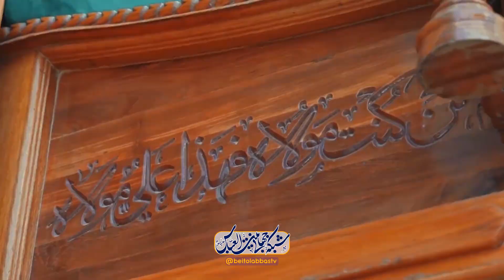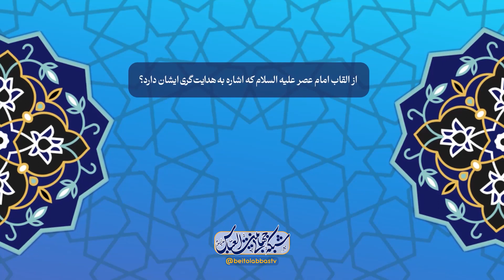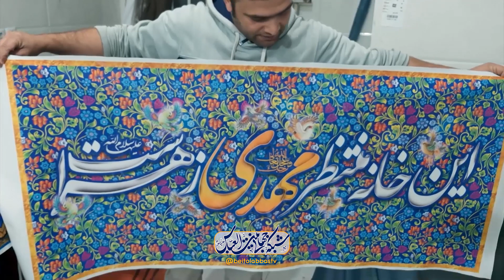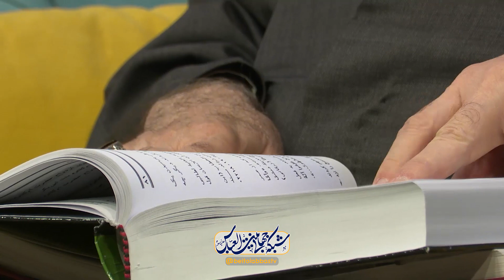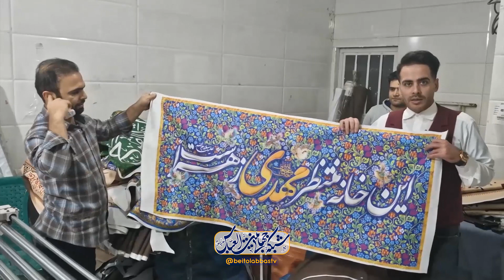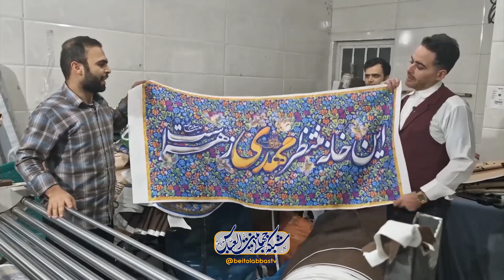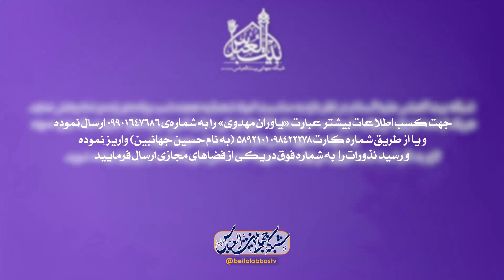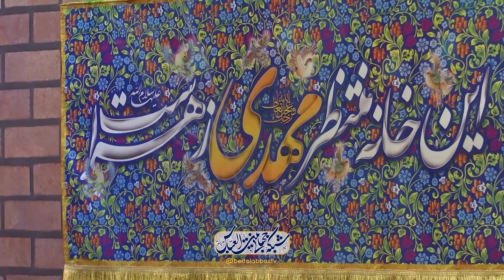ویژگی های امام زمان علیه السلام | دخیل قسمت هفتم شعبان 1402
خوش اخلاقی در خانواده - ویژگی های امام زمان عجل الله فرجه - بروز حق و باطل در زمان
امیرالمومنین علیه السلام - پیامبر اکرم و اهل بیت علیهم السلام رابطه بین خالق و مخلوق - قرآن
کریم نیاز به قیم دارد -  آگاهی نداشتن غاصبین به قرآن کریم - یک نمونه از جهالت غاصب دوم

مجریان : آقایان سید حسنین موسوی و سید حامد حسینی
کارشناس : استاد عسکری طباطبایی
مداح : حاج محمد خرم فر